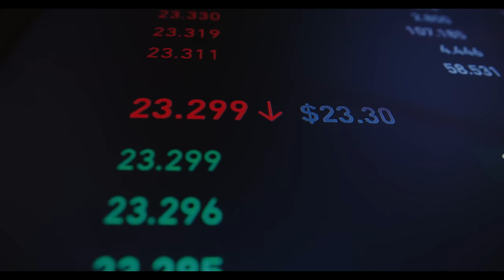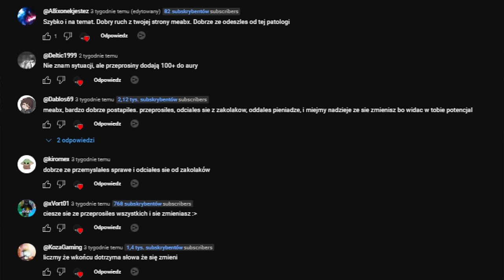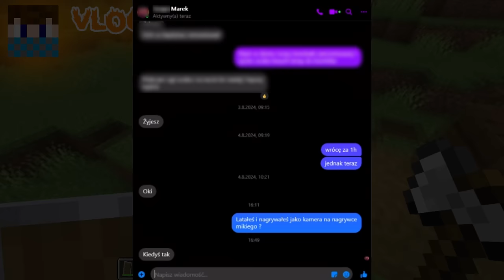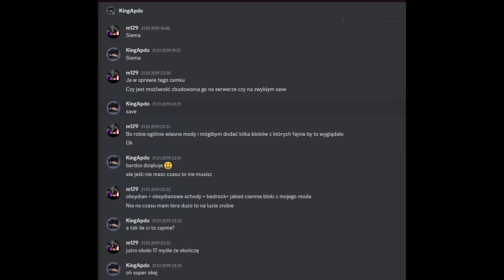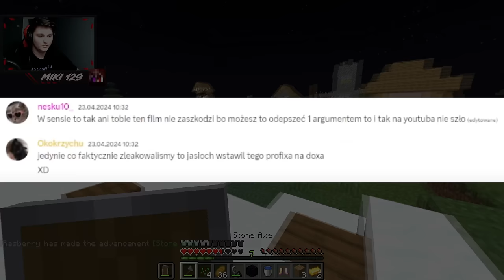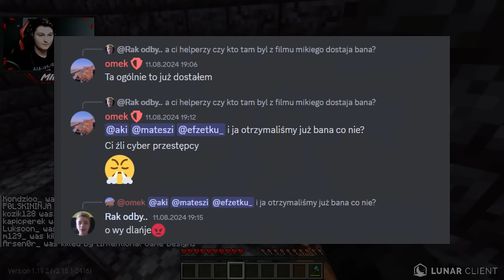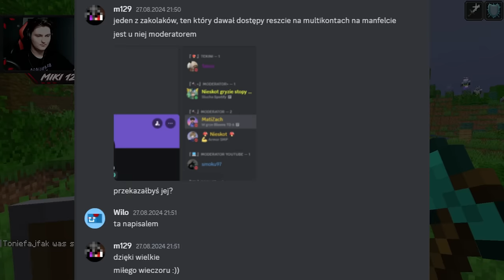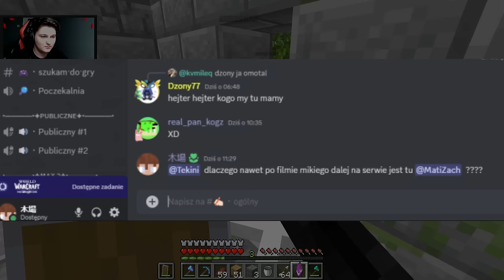IGRZYSKA ŚMIERCI - POWRÓT CZY UPADEK? (MINECRAFT COMMUNITY)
W materiale "IGRZYSKA ŚMIERCI - POWRÓT CZY UPADEK? (MINECRAFT COMMUNITY)" zaprezentujemy wszystkie najnowsze informacje dotyczące działań cyberprzestępczej grupy, która funkcjonowała podczas Igrzysk organizowanych przez popularnych twórców, takich jak Sagi, Wilo, Felt, Mantis, czy Afikk. Przyjrzymy się także obecności tej grupy w moderacjach serwerów twórców, takich jak Sagi, Polu i Tekini. Odpowiem również na wszelkie kontrargumenty ze strony osób oskarżonych w poprzednim filmie oraz pokażę kulisy filmu wyjaśniającego Meabxa. Miłego oglądania!

00:00 Wstęp
00:46 MEABX
03:35 ZAKOLAKI
10:52 ADMINISTRACJA SAGI & POLU
13:55 ADMINISTRACJA TEKINI
16:56 Podsumowanie

koniec anarchia smp, anarchia smp sezon, nowy sezon anarchia smp, TOBIASZ vs 4 ŁOWCÓW - OSTATECZNE STARCIE, ostateczne, starcie,
koniec anarchia, koniec, nowy, sezon, anarchia smp 2, 2 sezon, 2 sezon anarchia smp, hunters
drugi sezon anarchia, anarchia 2
rapy vs 30 łowców ekipa rapy vs 30 łowców finał
finał 30 łowców, napierak, napierak powrót, napierak earth smp, earth smp, rapy pl, earth smp rapy
tobiasz tobiaszgaming tobiasz jak zdominowałem Jak ZDOMINOWAŁEM Serwer LifeSteal SMP,  cywilizacja, cpotworek, 100 graczy, minecraft war,
tobiaszgaming vs 3 łowców, minecraft manhunt 3v1, tobiasz vlogi
tobiaszgaming speedrun, kwadratowa rapy, kwadratowa haos
skkf, wpadka, tobiaszgaming animation, gildie, kwadratowa gildie, bartman
tobiaszgaming live, tobiaszgaming łowcy, kwadratowa, busz
tobiaszgaming 3 łowców, tobiaszgaming 2 łowców, blaszka
tobiaszgaming 3 łowców rewanż, tobiaszgaming manhunt 1,
tobiaszgaming minecraft, tobiaszgaming muzyka,
tobiaszgaming zwiastun, manhunt plugin, manhunt compass,
anarchia minecraft, anarchia smp live, anarchia smp dla widzów,
anarchia smp na żywo, anarchia smp minecraft, anarchia smp podroba,
kapi, dranhis, sagi, nieśmieszny, dexsi, piterszef, lifesteal smp, symuluje, symulowało, 100 graczy symuluje, cywilizacja
,minecraft cywilizacja, minecraft civilization, wojna, sagi cywilizacja, minecraft hardcore, symulowało, symulacja, symuluje,